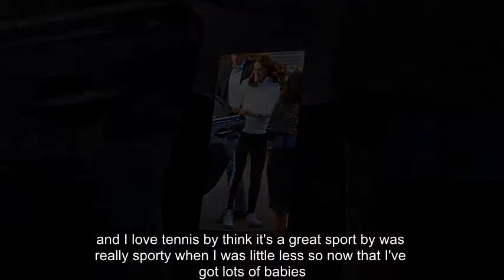Kate serves an ace as she meets children at Wimbledon junior tennis initiative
KATE, the Duchess of Cambridge, donned her Wimbledon whites to meet local school children at Wimbledon Junior Tennis Initiative on a day full of royal public engagements.

The pregnant duchess beamed as she greeted hundreds of excited schoolchildren, holding Union Jack flags, who had braved the cold to welcome Kate to their school.

Ready for action, Kate, who is pregnant with her third child, looked sporty in a white PlayBrave zip up jacket, black and white £185 Monreal London leggings and white Nike trainers.

Kate's visit to Bond Primary School in Mitcham comes after she visited London's Great Ormond Street Hospital where she met sick children and their families.

This afternoon's sporty look was in stark contrast to the bright red Boden jacket Kate wore this morning.

During her visit to the hospital, she said:"I just wanted to say a huge thank you for having me here today.

"It's been my first trip to Great Ormond Street Hospital and I've been so impressed with everything I've seen and the scale of the work that's going on here.

"It's been wonderful to meet so many families and young people, and I've been so inspired by their bravery and courage at such a difficult time."

The Duchess is a patron of the All England Lawn Tennis and Croquet Club.

At the end of the training, pupils and staff gathered in the sports hall and the Duchess told them: "A big thank you from me as well because I've loved playing with you all - it's so energetic and exciting to be part of it, so well done for all the hard work.

"And I love tennis, I think it's a great sport, I was really sporty when I was little, less so now that I've got lots of babies."

Kate patted her small baby bump and smiled as she said the word "babies" and her audience laughed.

She ended by saying: "But keep it up, it's great to be active, as everyone's been saying here today. It's been a real pleasure to meet all of you."

Kate met children in Wimbledon,
Kate looked sporty in a black and white tracksuit,